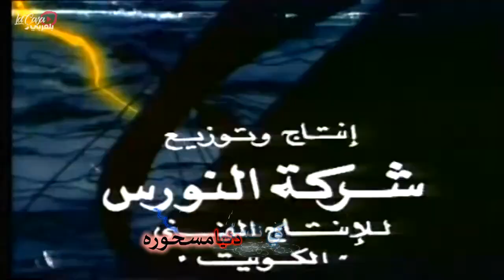مقدمة مسلسل حكايات عالمية كارويوكي من عملي